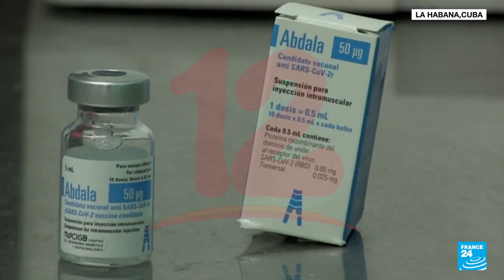Científicos cubanos reformularán vacuna para combatir la variante Ómicron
Internacionales Científicos cubanos informaron que comenzaron a reformular una de sus vacunas para combatir la variante ómicron del coronavirus, que todavía no llega a la isla pero fue declarada de cuidado por la Organización Mundial de la Salud.